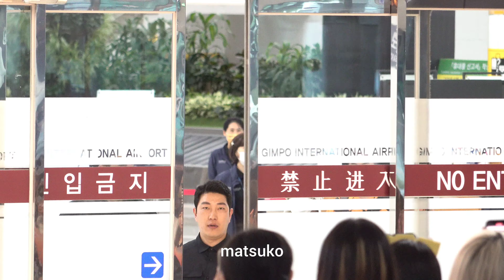20230918 태형 BTSV 김포공항 입국 4k V focus fancam